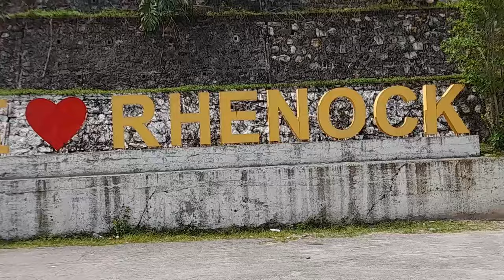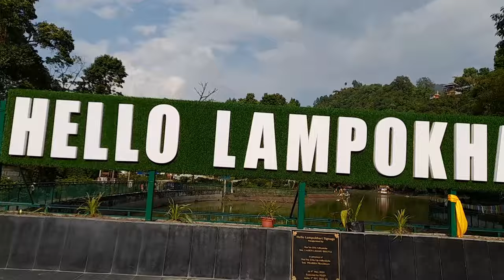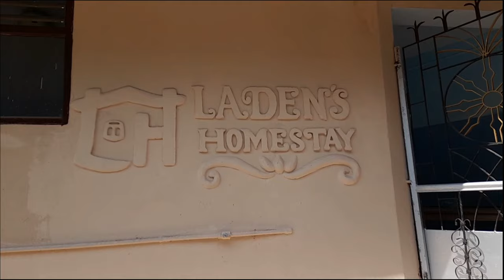NJP to Padamchen Journey | The Epic Sarmistha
Ajke Amra NJP Theke Kothaye Giye Ki Korlam Sheta Janar Jonno Puro Video Ta Skip Na Kore Dakho!

Summer Vacation Vlog
Bengali Vlog
Bangla Vlog
Mountain Vlog
Summer Vlog
Journey Vlog
Pahar Vlog
NJP Vlog
Sikkim Vlog
Silk Route Vlog
Padamchen Vlog